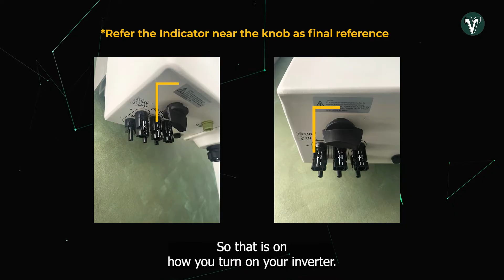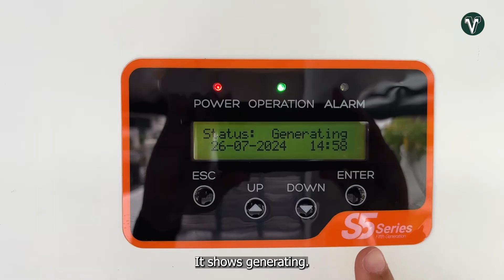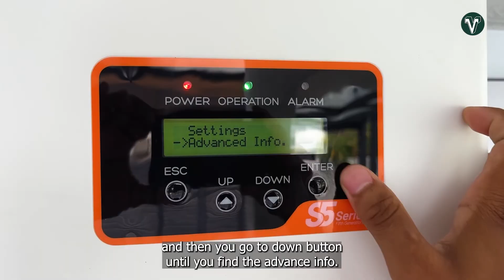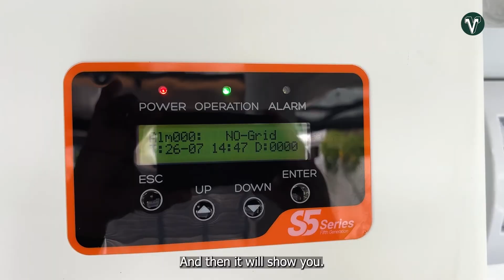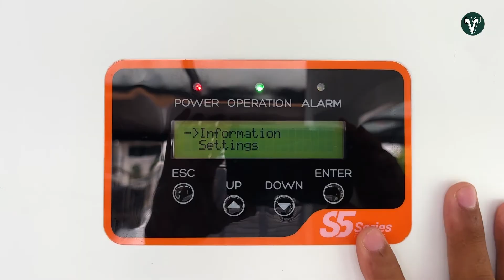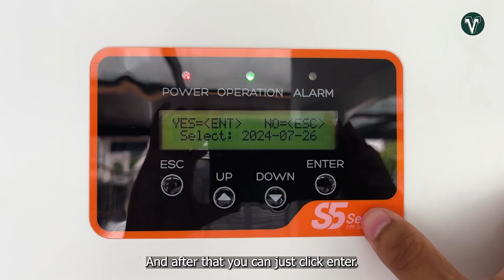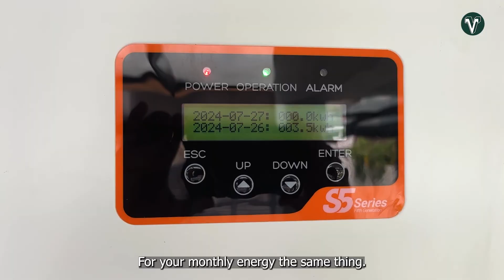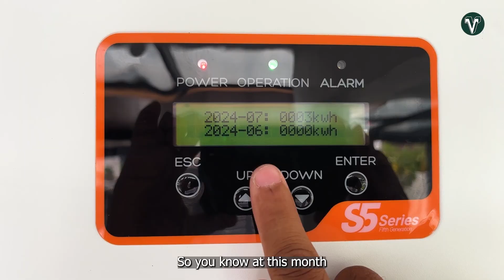Master Your Solar Inverter : Switch On / Off Your Inverter (Part 1)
Welcome to Part 1 of our 'Master Your Solar Inverter' series! In this video, we’ll guide you through everything you need to know to get started with your solar inverter. From setup tips to essential features, we’ll show you how to make the most of your solar power system.